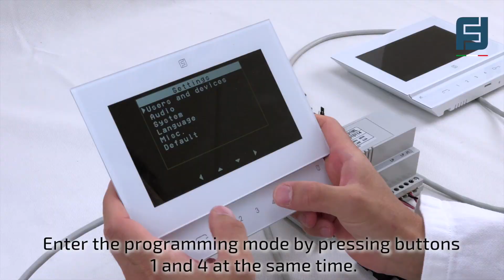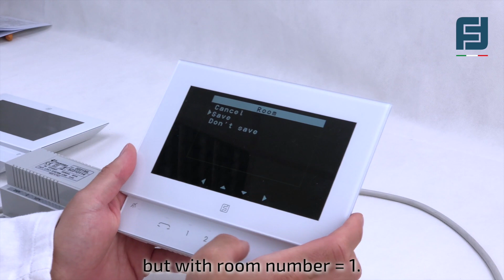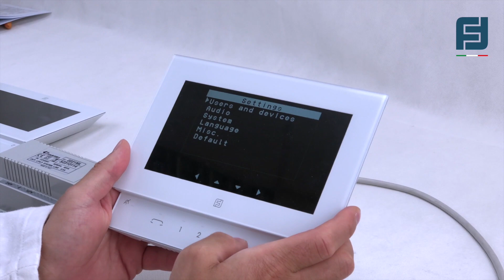Tutorial videokit Alba Sette Farfisa_add an extra internal station in the same apartment ENG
Video tutorial Farfisa that shows how to add an extra internal station in the same apartment having the one-way videokit with 7" Sette internal station and Alba range as door panel already installed. In this video we use DV2421Q, even if it is possible to make parallel connection.